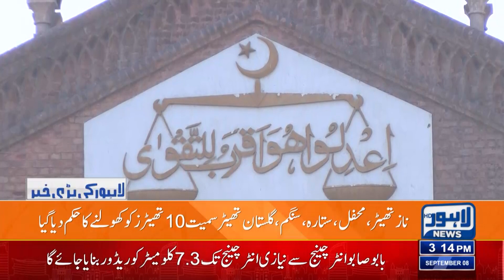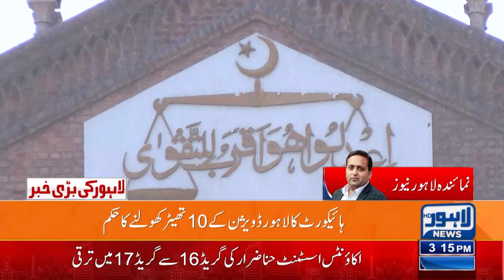Theaters Reopened? | Lahore News HD